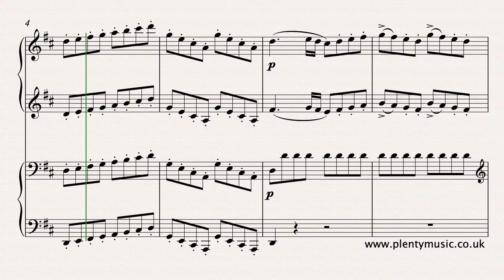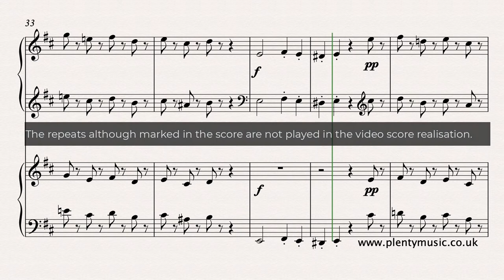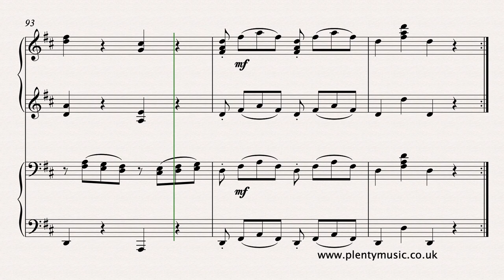Mozart W. A. | First Movement Allegro from Sonata for Piano Duet in D K.381 | sheet music video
The Allegro First Movement of Mozart’s Sonata in D K.381 is a lively and engaging movement composed between 1772-74 and was written for the young composer to play with his elder sister Nannerl.

Improve musicpractice routines with PlentyMusic sheet music and accompaniment downloads. Master playing the movement with piano accompaniments available as mp3 downloads from PlentyMusic..

More information about Music for Piano Four Hands | PianoDuets can be found on the PlentyMusic Blog.

The Sonata for Piano Duet in D K.381 was composed time between 1772-74 and was written for W.A.Mozart to play with his elder sister Nannerl. As a work it has been described as a reduction of an Italian symphony and is contemporary with his opera Lucio Silla K.135 composed when he was aged 16. The First Movement: Allegro is typically Mozartian both in spirit and musical content. The realisation plays back at 144 quarter note (crotchet) beats to the minute. It is a very purposeful movement requiring light hands which is perhaps a musical element difficult to suggest in a realisation. The repeats although marked in the score are not played. There is plenty of opportunity for players to fine tune their playing of legato and staccato touches and to develop tremolo playing. The music editor favours a dry acoustic in recordings enabling clarity in the communication of the music. Accompaniments in mp3 format recorded at 256kbps which have a 4 bar count in are available at 120, 132 and 144 quarter note (crotchet) beats to the minute. The ornaments have been written out in the video score although often when learning a movement it is best to omit the ornamentation in the first instance.